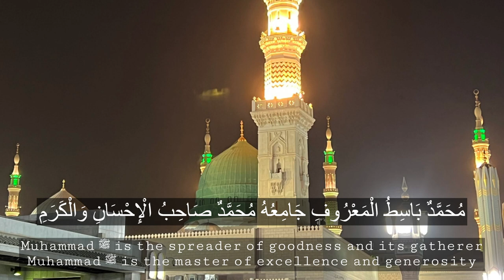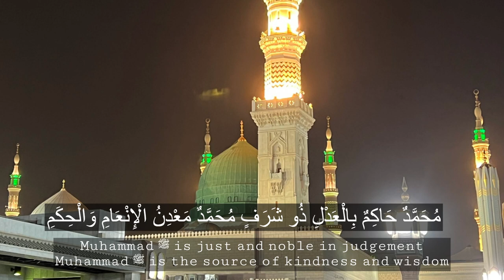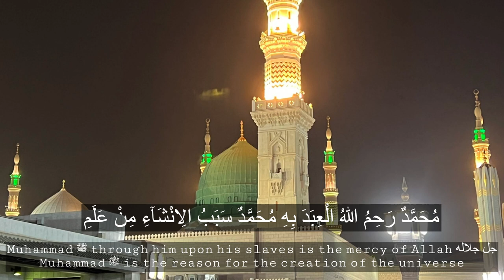Qasidah Muhammadiya | Sayyid Muhammad ibn Alawi al Maliki al Hassani | English Subtitles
Qasidah Muhammadiya by Imam Busiri رَحِمَهُ ٱللَّٰهُ read by as sheikh sayyid Muhammad ibn Alawi al Maliki al Hasani رَحِمَهُ ٱللَّٰهُ the Muhadith of the haramayn and a reviver of Ahlus sunaat.